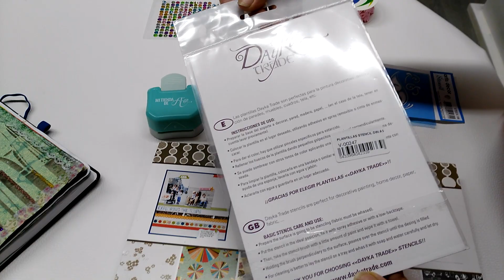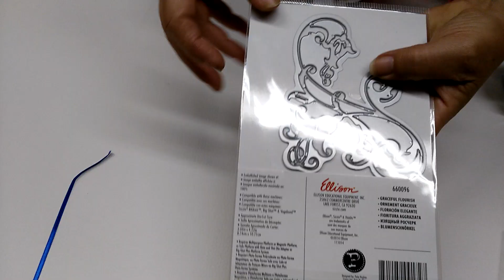Art Journal / Troquel y stencils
Art Journal usando un troquel y stencils. Tema libre.